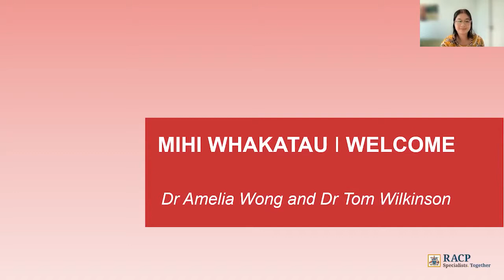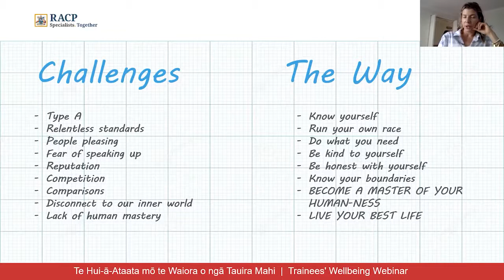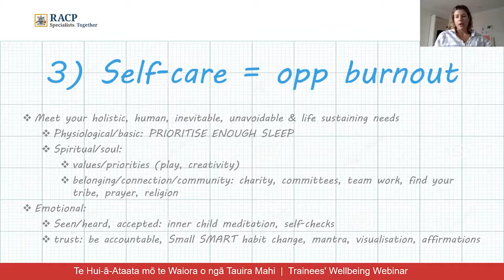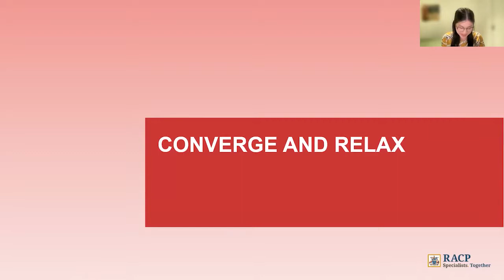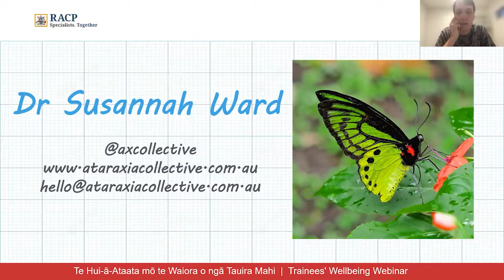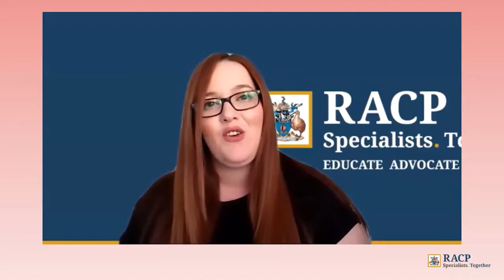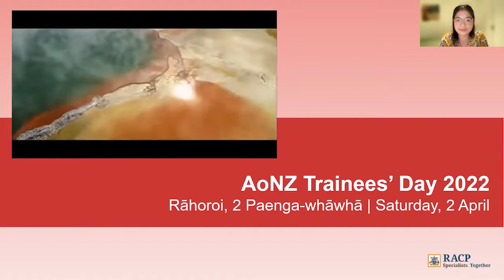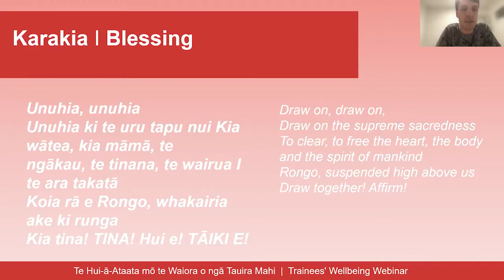The RACP Trainees' Wellbeing Webinar 2021 recording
Held on Rātū,19 Whiringa-ā-nuku | Tuesday, 19 October, this year’s Wellbeing Webinar was facilitated by Co-Chairs of the AoNZTC, Dr Tom Wilkinson and Dr Amelia Wong. In her keynote session, 'Wellbeing tools for life', Dr Susannah Ward shared insightful skills including gratitude, mantra, and visualisation, with breath and body work to improve functionality.

The 'What’s in your toolbox? Strategies for preventing burnout' Q&A panel was then held by Dr Ward, Dr Fritha Hanning, Ms Michelle Waring, Dr Louise Webster and Dr Glenn Williams.